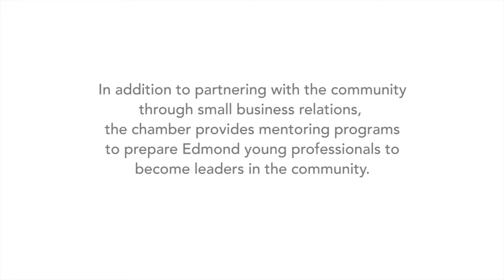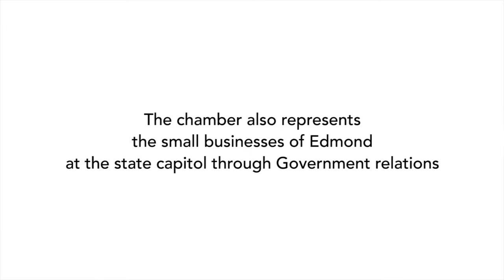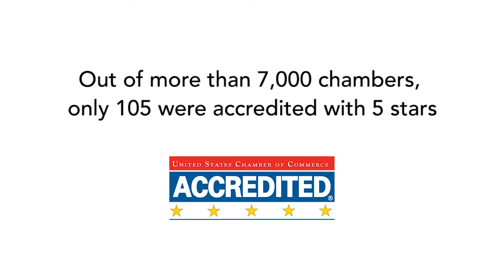The Edmond Chamber of Commerce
Our chamber is dedicated to serving our members and community. Guided by a board of directors, the Edmond Chamber staff and chamber Ambassadors, we actively promote, support and engage local businesses who share our passion for growth in Edmond, Oklahoma.